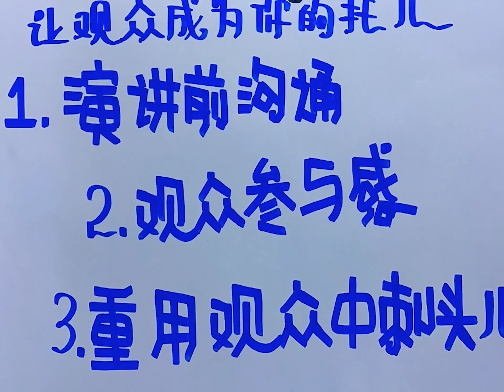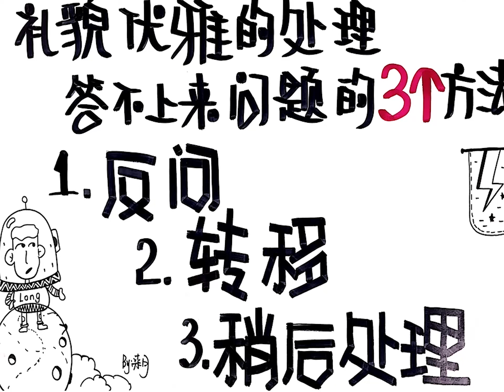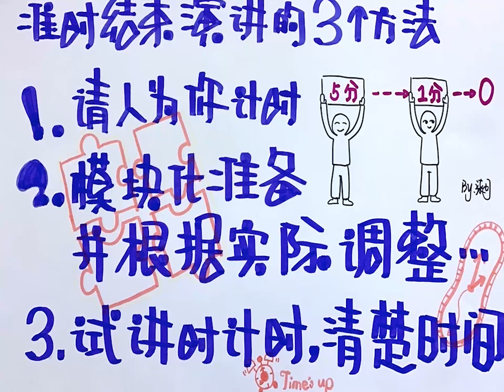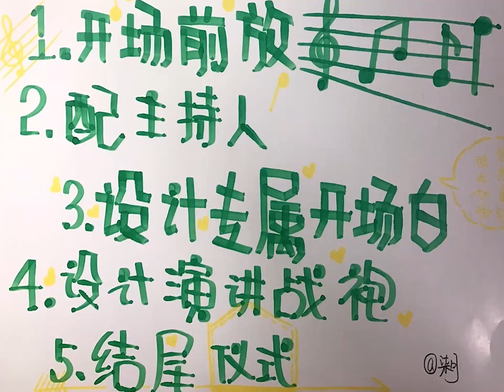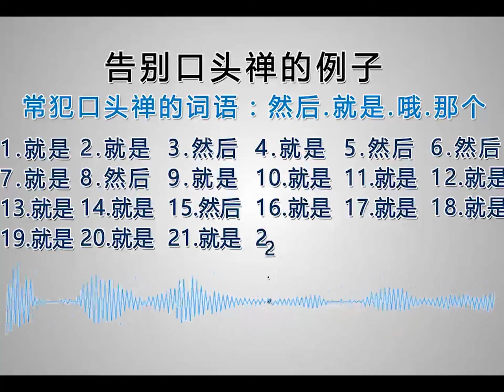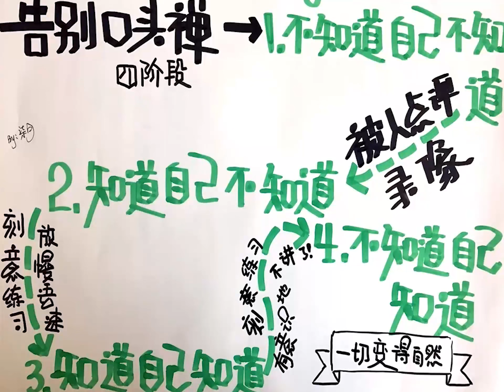9 如何让观众沉浸在你的演讲中（14min）